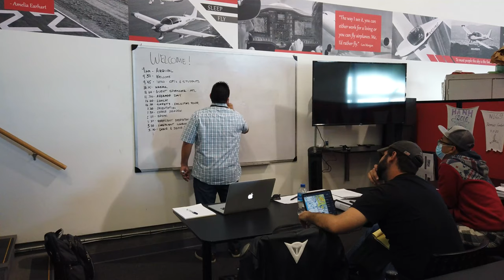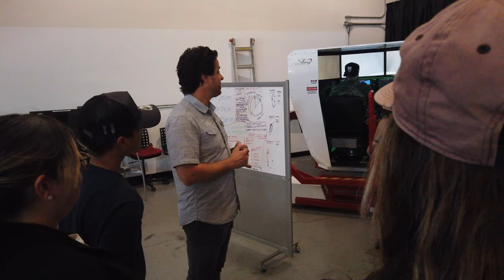Sling Pilot Academy Induction Day: November 2021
This week, watch as we take you through an average induction day.

Chapters:
0:00 - Intro
0:44 - Welcome
1:28 - Introductions
1:44 - Guest Speaker (Torrance Tower)
2:00 - Average Day/Expectations
2:49 - Why Did You Choose Sling? (at lunch)
4:00 - Safety Talk
4:34 - Walk Around Tour
12:03 - Course review/Foreflight Orientation
12:12 - Goodbye
12:18 - Outro